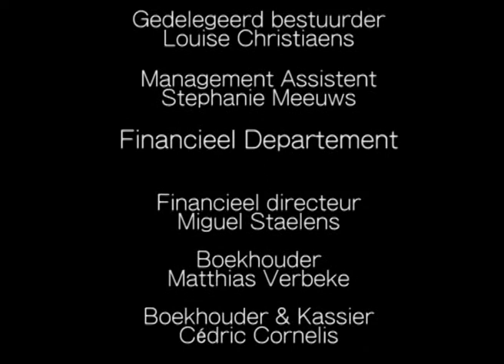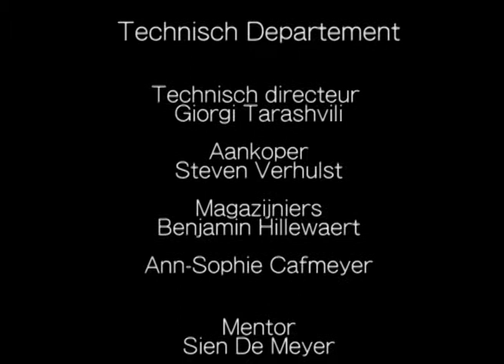.: Mini-onderneming Savon Noir sluit jaar af :.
Op 19 mei 2011 werd de mini-onderneming Savon Noir van klas 6 Handel van het Sint-Jozefsinstituut Handel en Toerisme in Brugge afgesloten.